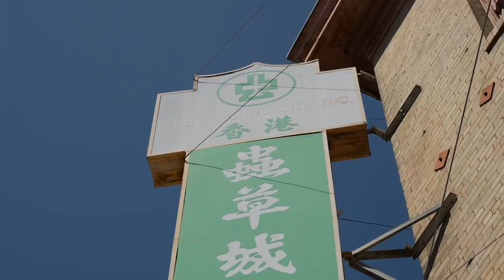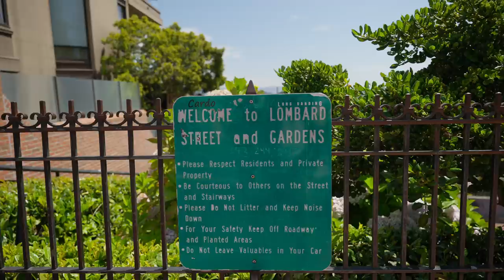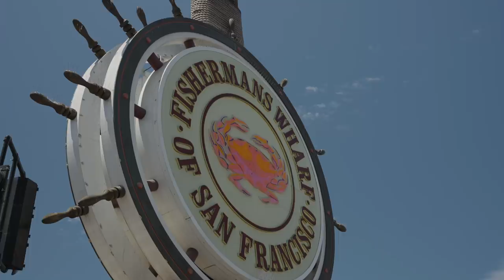THIS IS SAN FRANCISCO! (the best places to visit)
It took us seven years to get here!